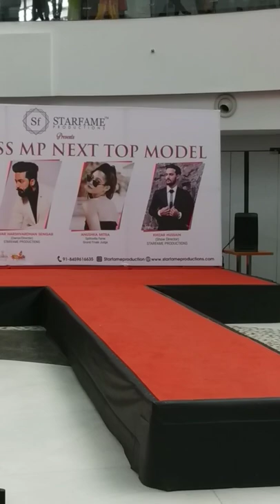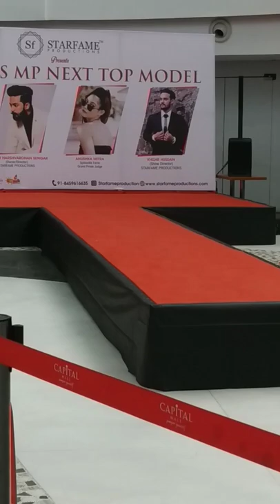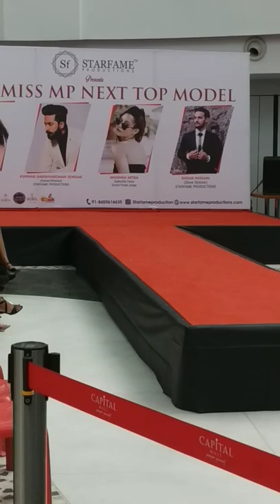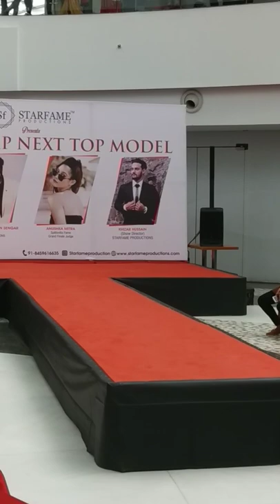STAR FAME PRODUCTION'S MR & MISS MP NEXT TOP MODEL 2K19 ( auditions bhopal )